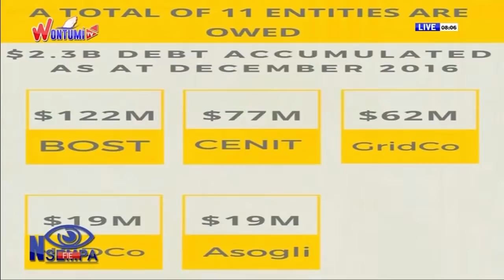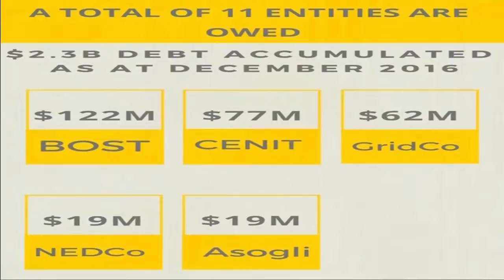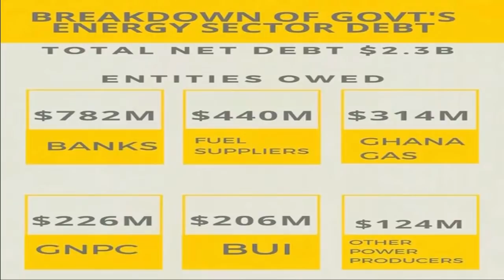NSEMPA FIE SHOW ON WONTUMI TV (APRIL 10, 2021)